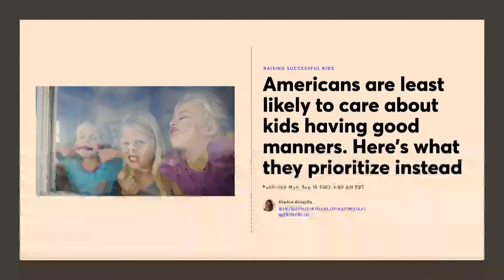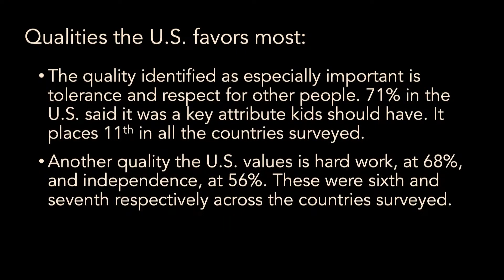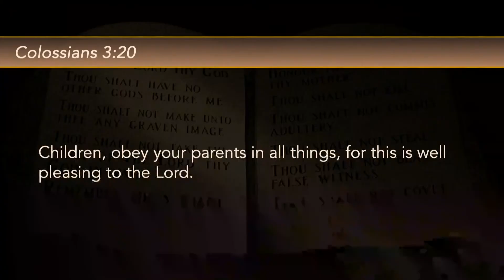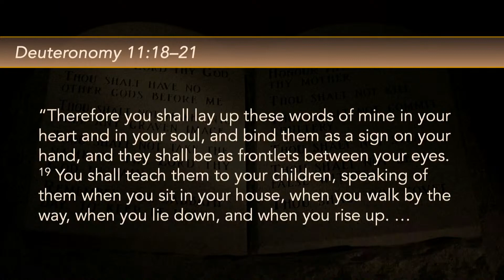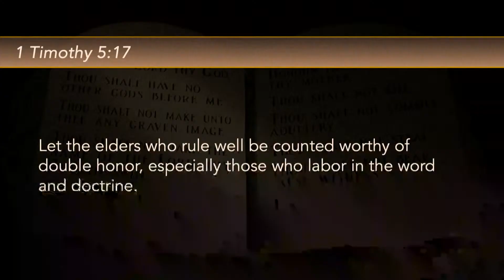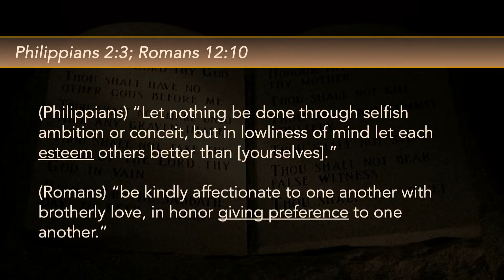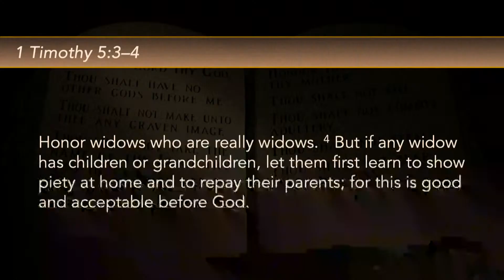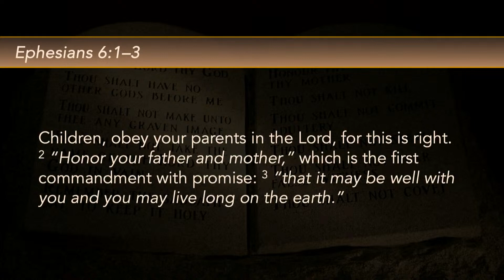"Love and Law: The Promise" - Sept 30, 2023 - John Stanton